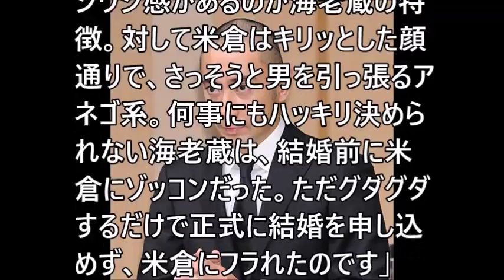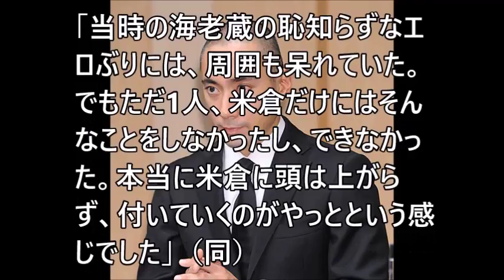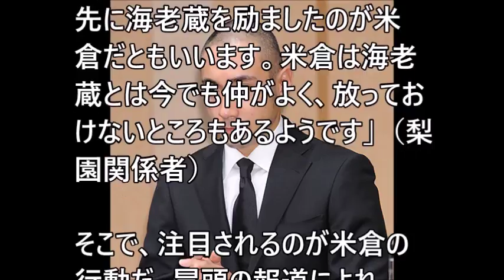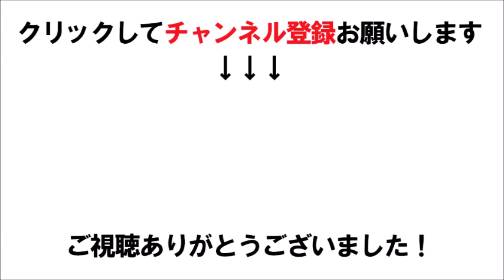【市川海老蔵】『復縁』報道の米倉涼子「麻央より愛してる」は本…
関連動画
海老蔵、米倉涼子と復縁か　同マンションに住み子供を寝かせた後・・・